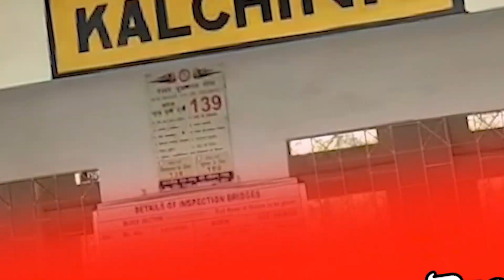কালচিনি রেল স্টেশনে একাধিক ট্রেনের স্টপেজের দাবিতে সরব হল এলাকার ব্যবসায়ী থেকে শুরু করে এলাকার বাসি